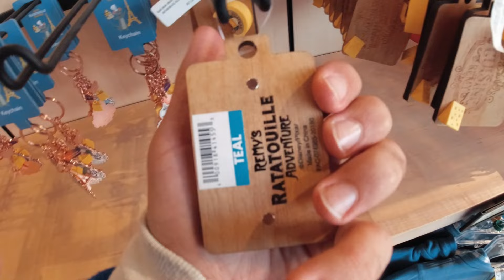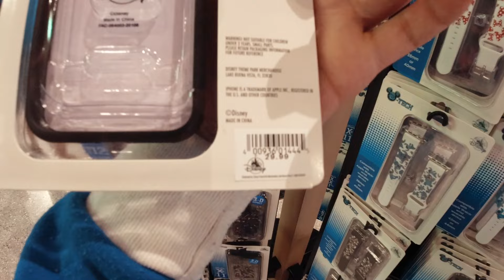La Mejor Tienda de EPCOT en DISNEY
Bienvenidos a un nuevo episodio de GINOTV !
Hoy nos vamos de compra en epcot me han dicho que esta es la tienda con mas ventas en todo el parque , vamos averiguar que tienen para nosotros en el mundo de disney